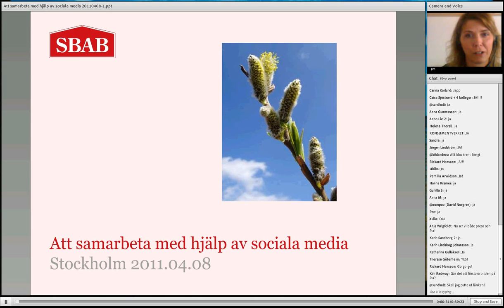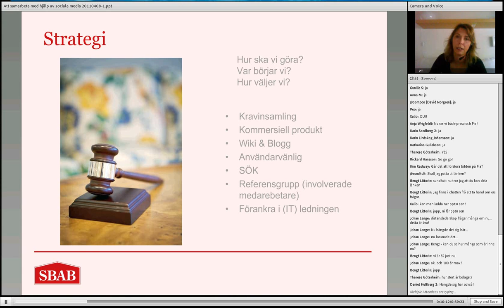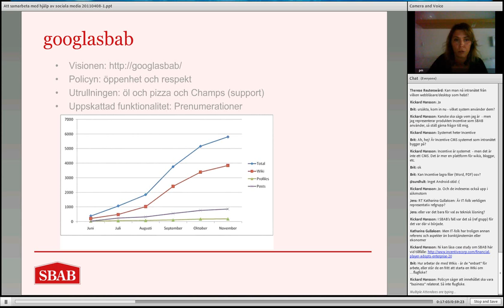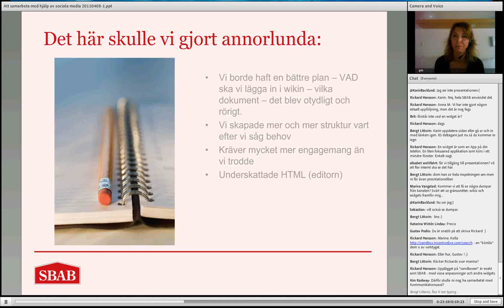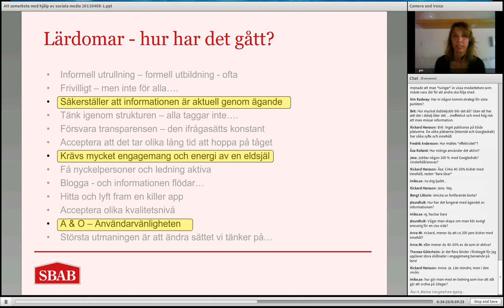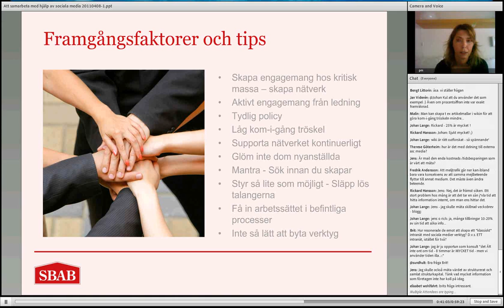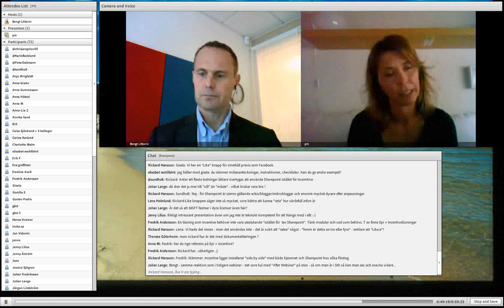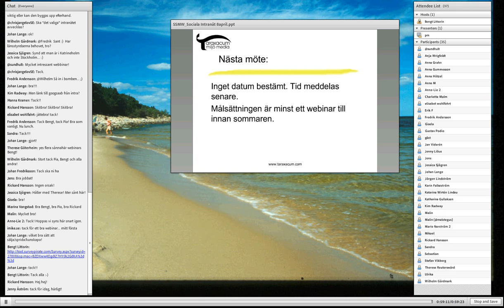SSMW: Om Socialaintranät på SBAB. Den 8 april 2011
Hur kan sociala medier hjälpa organisationen att kommunicera effektivare internt?  SBAB har byggt ett intranät enligt principerna i socialamedier. Pia Melke berättar om värdet av interna bloggar, wikis och mikrobloggar och delar med sig av lärdomar och fallgropar i det arbetet.